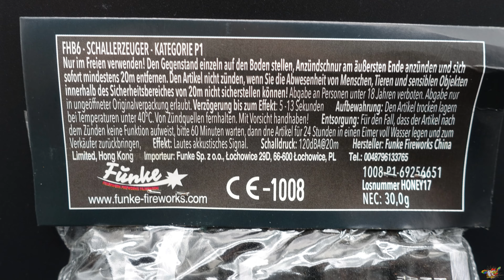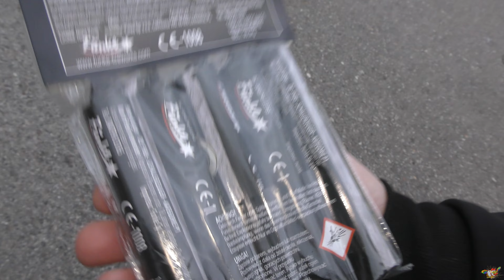Funke 2024 (Honey Badger Böller) 5,95€/Röderfeuerwerk